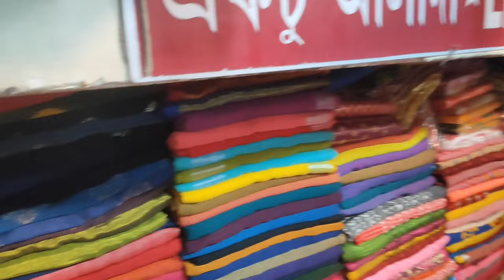Gariahat latest sharee collection।Gariahat vlog। fashion world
Gariahat latest sharee collection। Gariahat Durga puja sharee collection 2022। Gariahat vlog